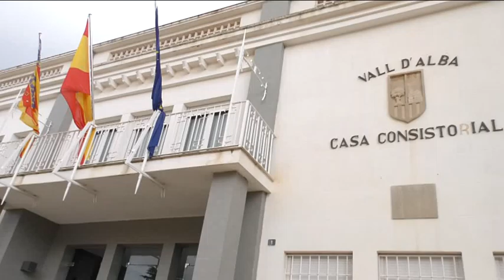La Diputación garantiza la prestación de servicios sociales del equipo base de Vall d´Alba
La Diputación de Castellón garantiza la prestación de servicios sociales a una población de 5.100 habitantes de Vall d´Alba y cuatro municipios cercanos (Adzaneta, Torre Endoménech, Sarratella y Villanueva de Alcolea) al aumentar en un 9,8% la inversión que destinará este año al mantenimiento del equipo base de servicios sociales, con 16.500 euros frente a los 15.019 del año pasado. El presidente de la Diputación, Javier Moliner, ha compartido esta mañana una reunión de trabajo con la alcaldesa de Vall d´Alba, Marta Barrachina, en la que ambos han concretado la mejora del equipo base ubicado en Vall d´Alba y que presta servicio de primera mano a los vecinos más vulnerables de la zona.